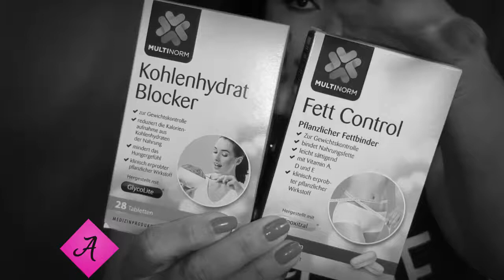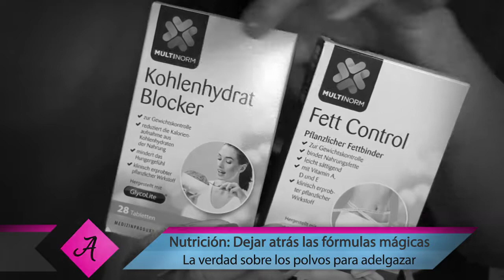Nutrición y las fórmulas mágicas: La verdad sobre los polvos para adelgazar